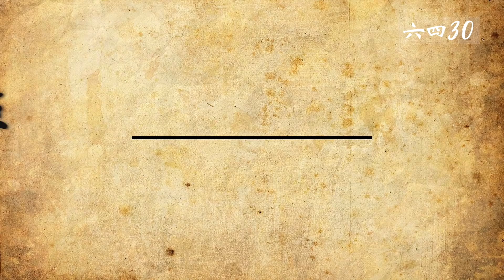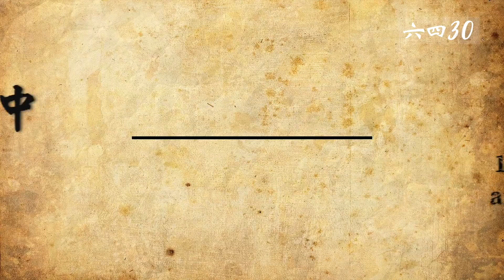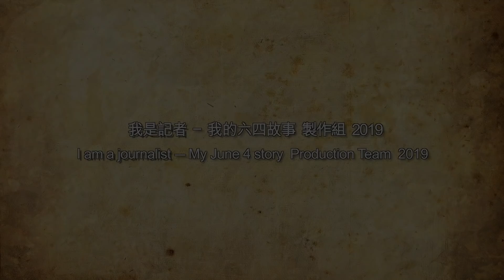六四30周年 - 我是記者 司徒元 - 六四與傘運失敗有因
司徒元從任職新晚報到有線電視，從採訪八九民運到雨傘運動，悟出社會運動缺乏嚴密組織指揮是很難成功的。有線電視採訪李旺陽，李最後含冤而死，司徒元無法忘懷。